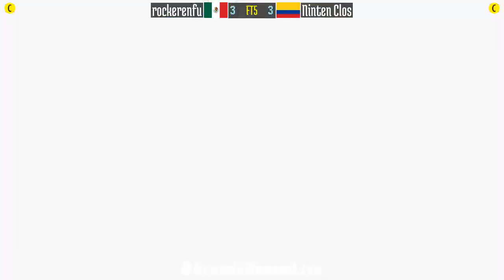FT5 @xmvsf: rockerenfu (MX) vs Ninten Clos (CO) [X-Men vs Street Fighter Fightcade] Sep 21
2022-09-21: rockerenfu (MX) vs Ninten Clos (CO) [FT5 @ X-Men vs Street Fighter @ Fightcade]